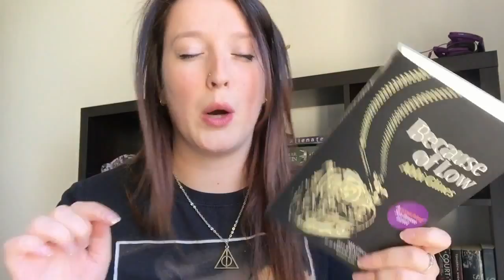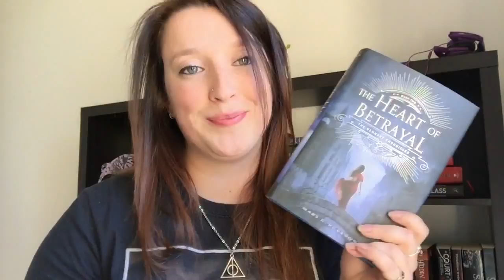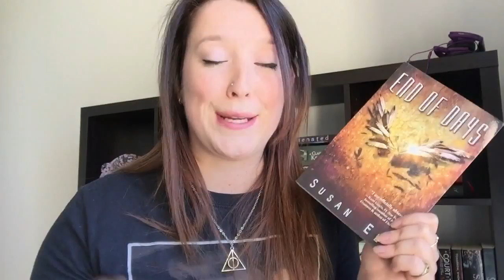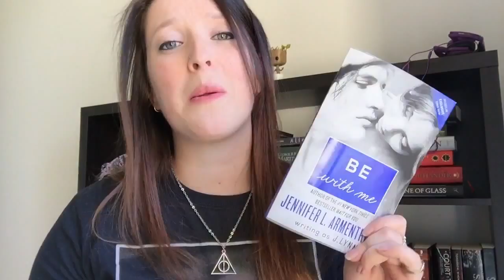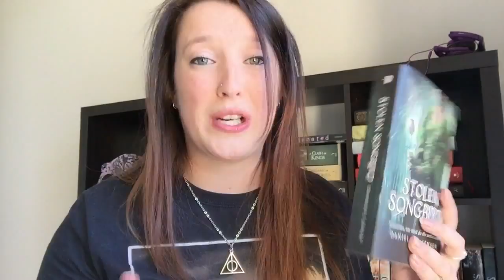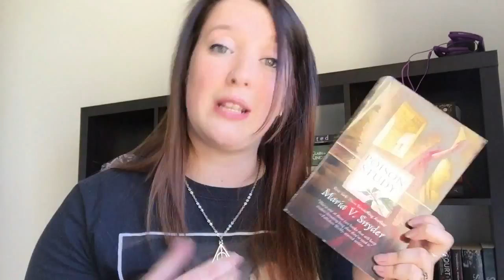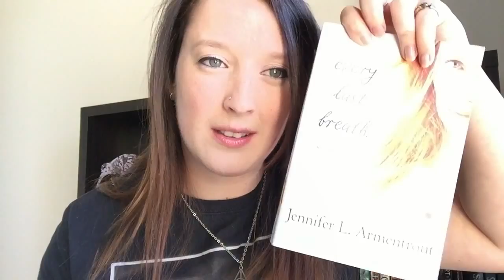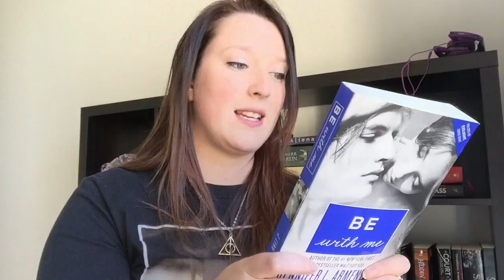My August Wrap Up !!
The books that I read in August!!

If you want to check out the reviews for heart of betrayal, end of days or stolen songbird, find them linked below!